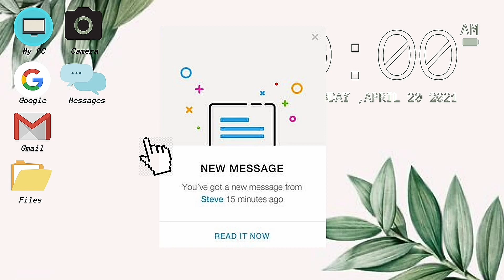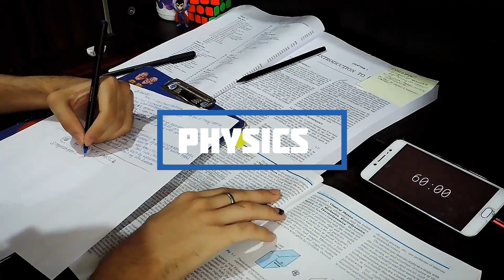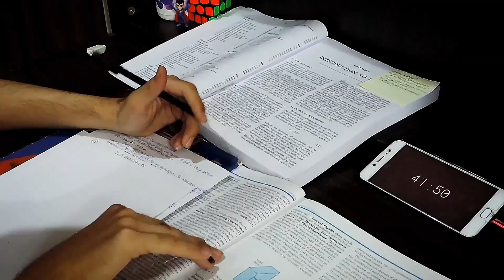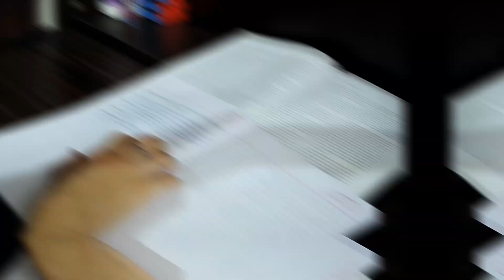STUDY VLOG CLASS 11____JEE ASPIRANT 2023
THIS IS MY FIRST CLASS 11TH STUDY VLOG
LINKS OF BOOKS ARE-:

PSYCHOLOGY NCERT-

NCERT PCB combo-

NCERT PCBE

BEST NCERT OF PCM COMBO

BEST PRIZE COMBO OF CONCEPTS OF PHYSICS PART-1AND2 + THEIR SOLUTION BOOKLETS-

CENGAGE chemistry -PHYSICAL CHEMISTRY PART-1

CENGAGE physics- MECHANICS 1

CENGAGE maths- CALCULUS

Namaste Bhaiyo aur unki bheno...
hope you liked the video.
thank you sooooooooooooooooooooo much for watching

board cancellation news,
board cancellation memes,
board cancellation 2021,
board cancellation reaction,
board cancellation update,
cancellation of boards 2021
vlog aesthetic,
vlog channel
study vlog
study vlog 7
study tips
life of a 10th grader
class 10th
a productive day
a productive day class 10th
get more productive
inspiration
avoid procrastination
productivity tips
study vlog
life of a tenth grader
Pomodoro technique
study break ideas
,study vlog India class 10
study vlog India class 10 CBSE
study vlog class 10 SSC
study vlog class 10 boy
study vlog class 10 night
study vlog class 10 preboard
study vlog class 10 new
study routine class 10
studying vlog class 10 India
studying vlog Indian
study vlog aesthetic
India vlog study with me
8-hour study with me Pomodoro
 8-hour study wth me study with me
8 hour study timetable
class 11 study vlog jee,
how to start studying for class 11,
study vlog class 11 jee,
study vlog class 11 science jee,
IIT,
Kota,
resonance,
study vlog,study routine,
Zoya abbas
,Pragati Shreya,
study tea,
Riya's amazing world,
board exams,
IIT jee study vlog,
jee student study vlog,
study vlog new video,